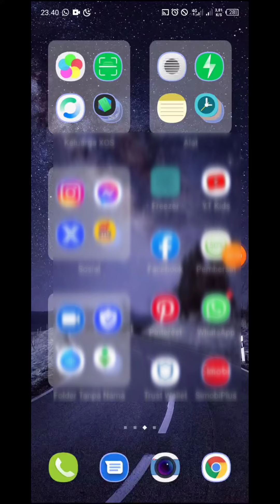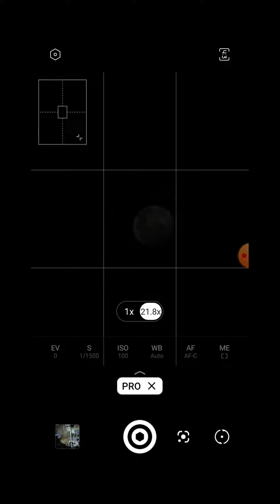Foto Bulan Purnama Menggunakan Hp Atau Smartphone... Ala Akrilik Art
Ini adalah video tutorial cara memotret bulan purnama menggunakan smartphone Infinix Note 11 Pro.
Hasilnya kamera lumayan jelas karena ada fitur zoom di dalamnya.